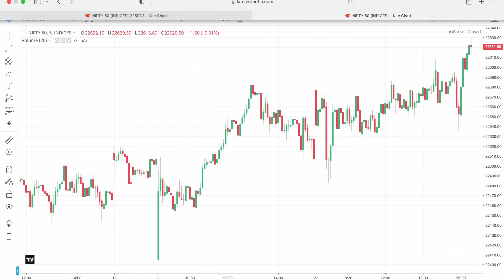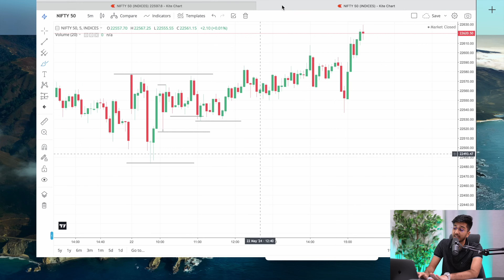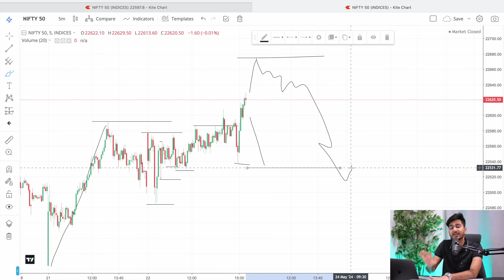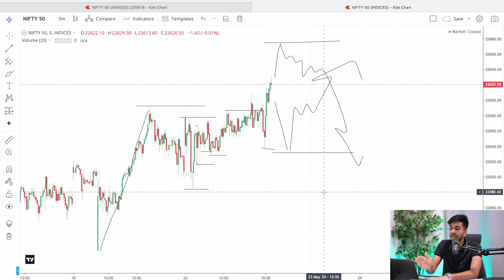Market Analysis for 23rd May | By Ayush Thakur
6 MONTHS 52 HOURS ADVANCED MEMBERSHIP COURSE